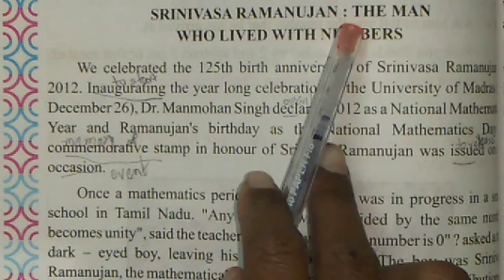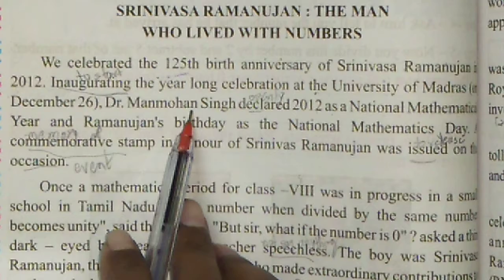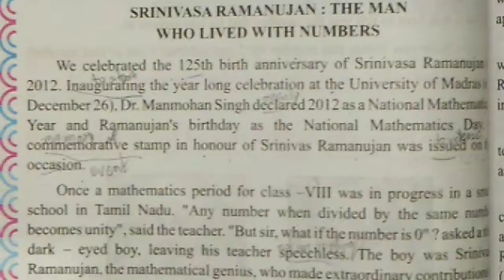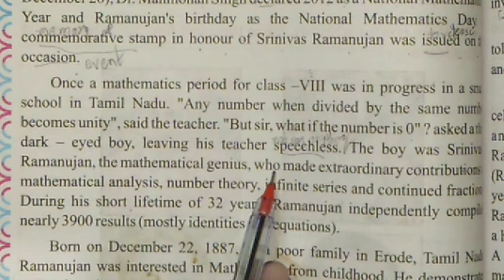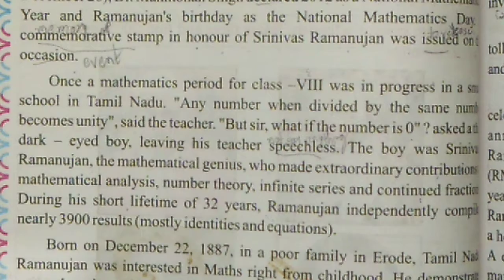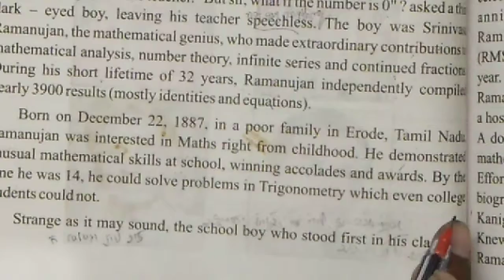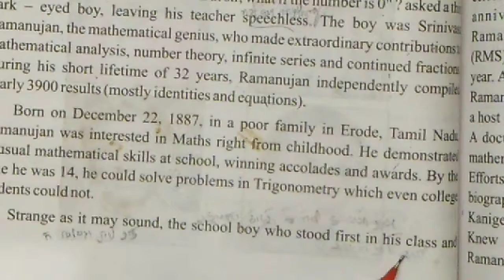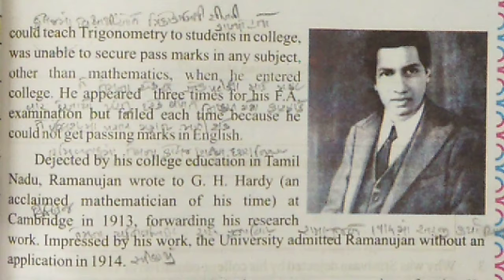STD 5 ENGLISH ENG MED CH 8 PART 2